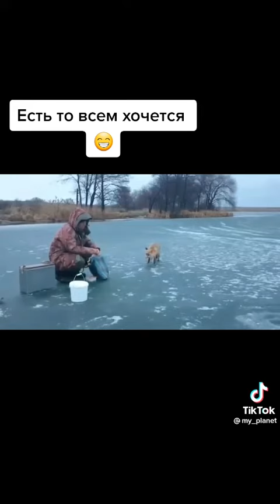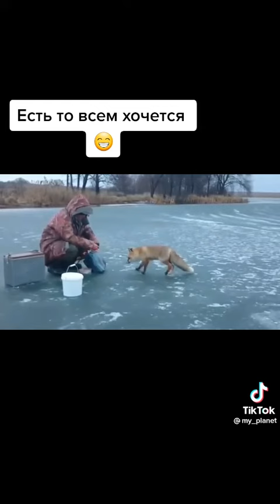Вы ловите Я ем